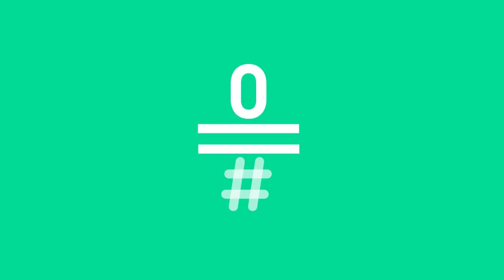Cuando ya no esté: La Cuarta Revolución Industrial - Avance | #0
En el próximo programa hablaremos de los pronósticos sobre la destrucción de trabajo: un 47% de los actuales trabajos están en peligro. Además, aproximadamente 700 oficios están en riesgo por la automatización ¿nos encontramos ante la Cuarta Revolución Industrial?